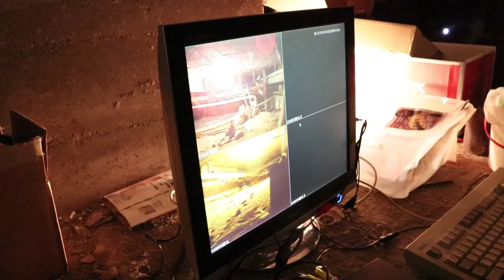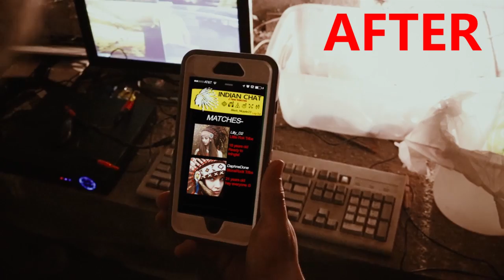Gold Head Bloopers and BTS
Blooper and Behind the Scenes of Ethan Clerc's Short, Gold Head.

Starring:
Dalton Bristow
Colin Clerc
Jordan Allen
Chase Maricle

Directed and Edited by Ethan Clerc